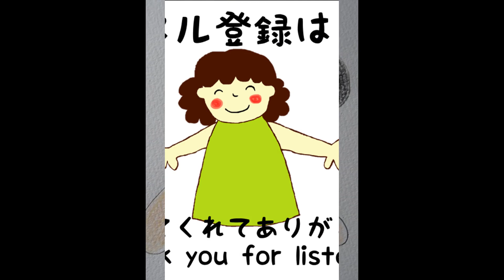さがそっ！cover） さいとういんこ作詞・kosekibeatz作曲・ピアノ編曲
さがそっ！　さがそっ！
てで　まるまる　そうがんきょう
のぞいて　のぞいて　のぞいて　のぞいて

した　さがそっ！　よこ　さがそっ！

あっち！　こっち！　あっち！
やった！　やった！　みえた！

ねっころがって　おおあくびの
ポチの　くちのなかの　むしばいきん！

てを　かさねて　ぼうえんきょう
のぞいて　のぞいて　のばして　のばして

まえ　さがそっ！　うしろ　さがそっ！

やった！　やった！　びっくり！

おふろに　にょきにょき　こおりのやま
うたう　おどる　はねる　ぺんぎんさん

さがそっ！　さがそっ！てで　まるまる　そうがんきょう
さがそっ！　さがそっ！てを　かさねて　ぼうえんきょう
さあ　さがそっ！

NHKこどものうた楽譜集　おかあさんといっしょ　より